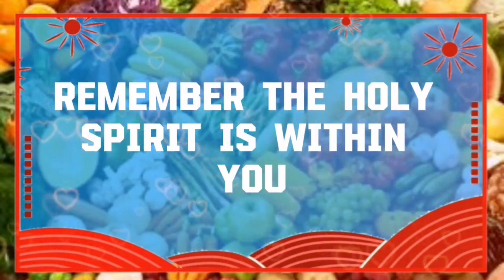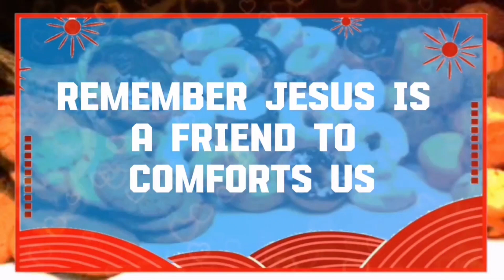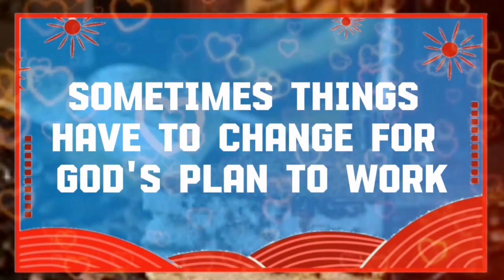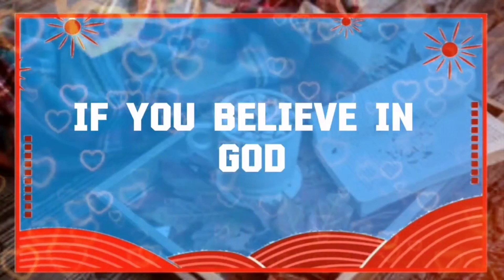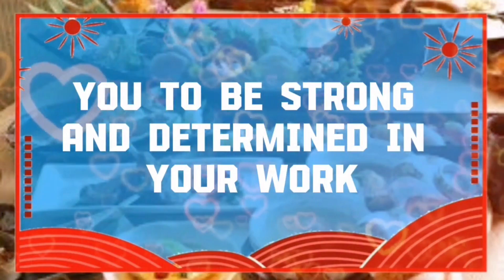God message Someone has finally decided it's time Angels Message✝️God Miracles 1111 🦋 god msg